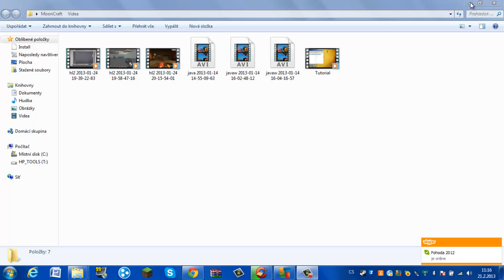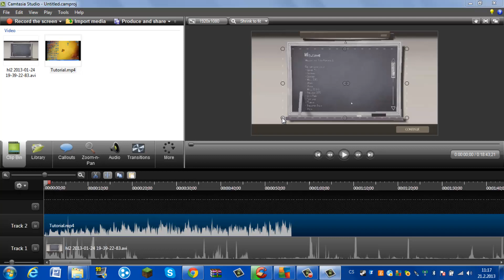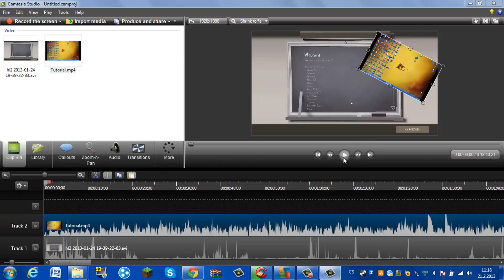[MoonCraftCZ] Tutorial 2 Jak dat video do videa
Je tu 2 tutorial a ukažu vam jak dat video do videa je to snadne určitě to zvladnete pokud budete potrebovat z nečím poradit tak napiste do Komentářů